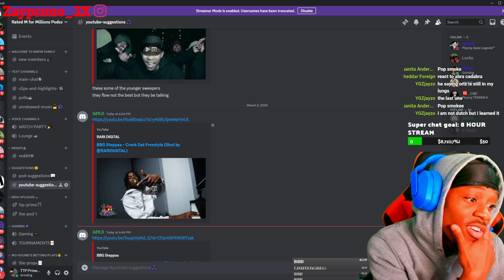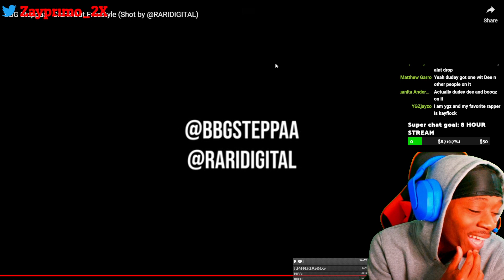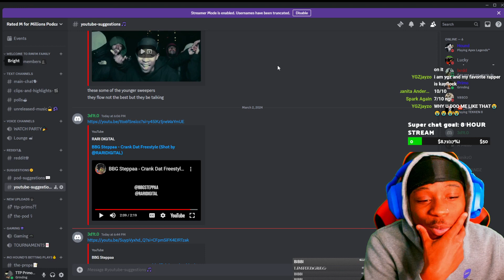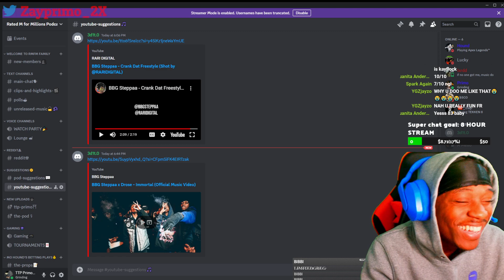Is BBG Steppa The BEST in Jersey?! BBG Steppaa - Crank Dat Freestyle